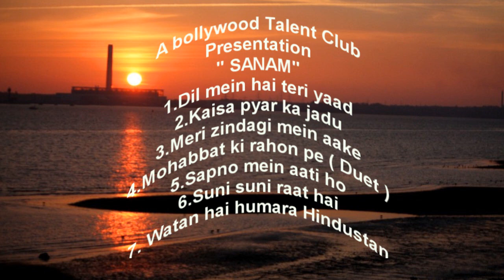"Sanam"(Audio)Bollywood Talent Club Presentation.."सनम"(ऑडियो)बॉलीवुड टैलेंट क्लब प्रस्तुति..